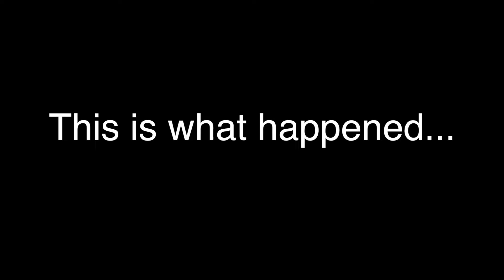HE WAS A KILLER!!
Musical.ly: Dan_Hill